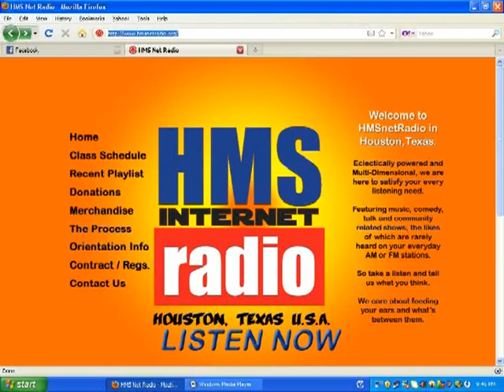John Mcadam HMS Radio Interview 2 (Part 5)